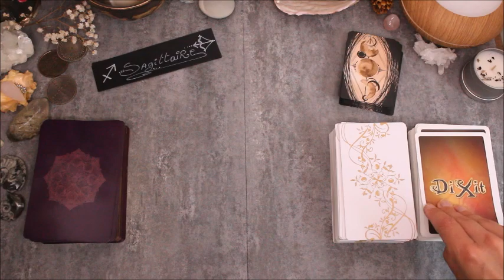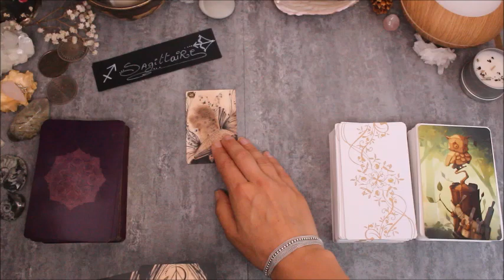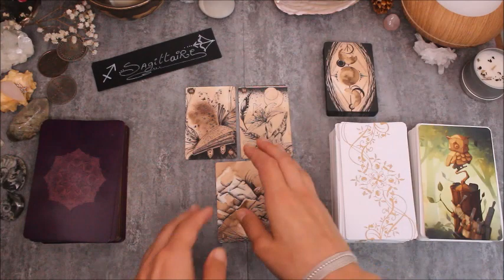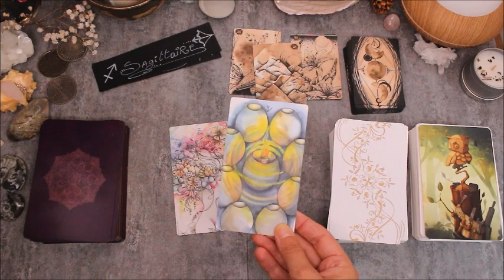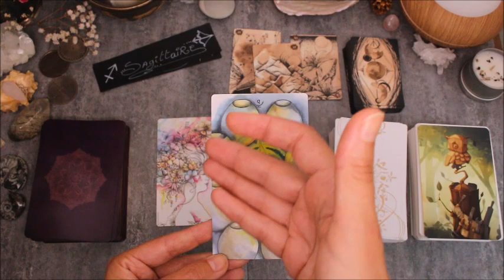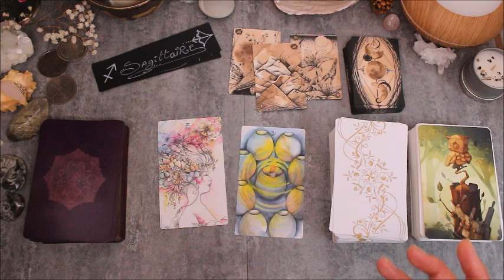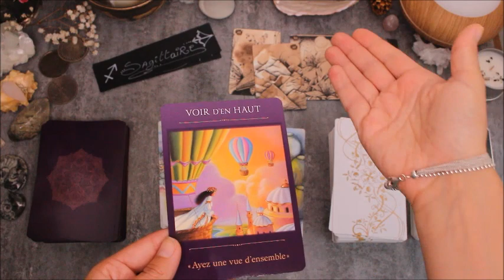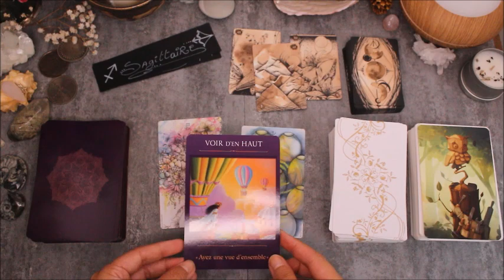♐SAGITTAIRE - Septembre 2020♐ Horoscope - Puissante créativité